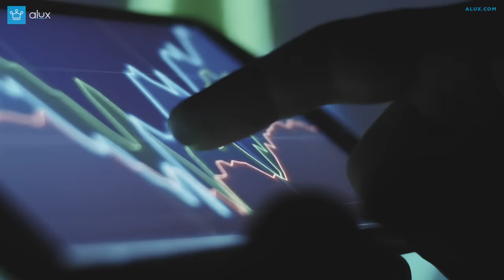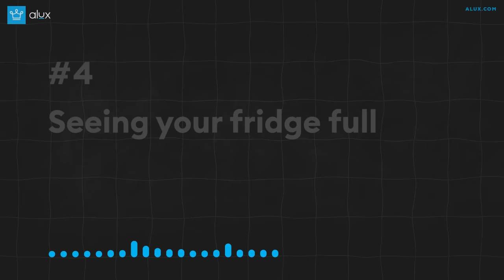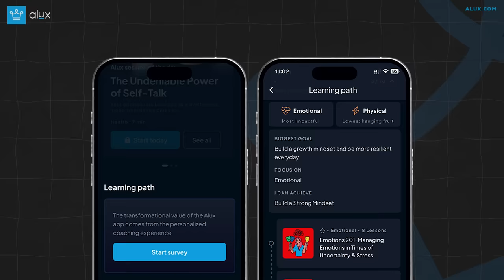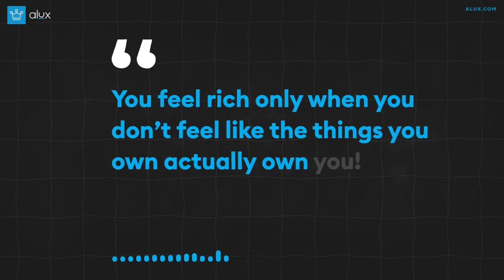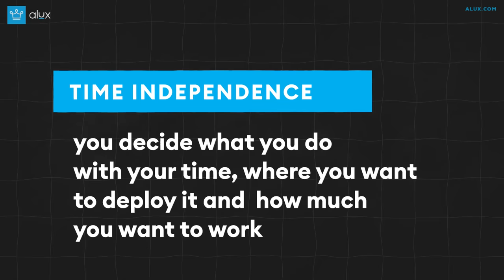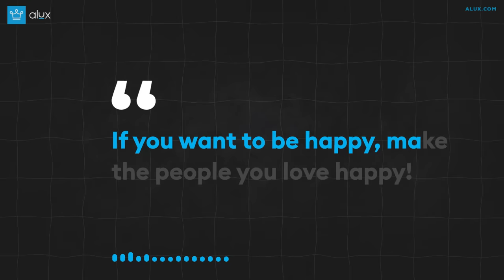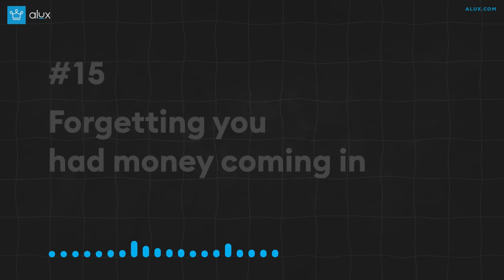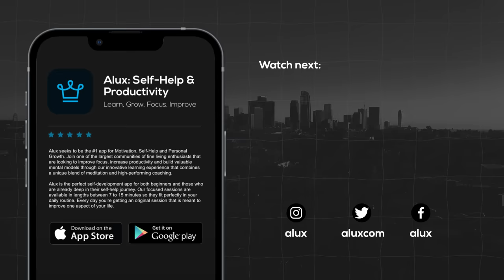15 Things That Make You FEEL RICH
15  Things That Make You Feel RICH

In this Alux.com video we will be answering the following questions:
how to feel rich?
What makes you feel rich?
How to live a rich life?
How to have a rich lifestyle?

00:00 - Intro
00:30 - Refreshing a screen and seeing you’ve made money
01:45 - Realizing that people who you thought were rich are doing similar numbers to you
02:41 - Auto-Pay for bills & Buying something without checking your account first
03:23 - Seeing your fridge full
04:09 - Being at a point where investing in yourself is a non-negotiable
06:31 - Not worrying about how much grocery shopping costs and buying whatever you want
07:14 - A peaceful environment filled with quality items
08:16 - Picking the tab
for your friends
09:04 - Having your own place and/or a killer view
09:50 - Being able to make your own work schedule & Sleeping without setting an alarm
11:09 - Being able to make your own work schedule & Sleeping without setting an alarm
11:51 - Changing
someone’s life with $
13:50 - Help & Clean white sheets
14:34 - Upgrading - from regular
to premium or business
15:13 - Forgetting you
had money coming in